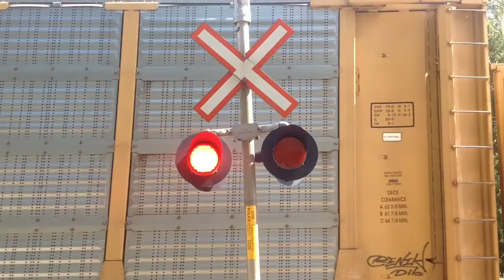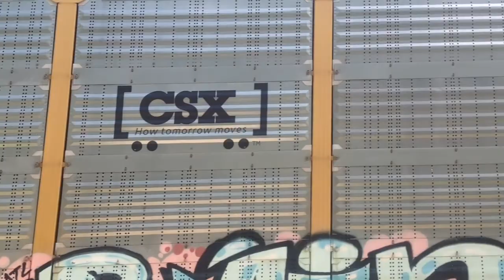Watching Canadian Pacific trains in London Ontario